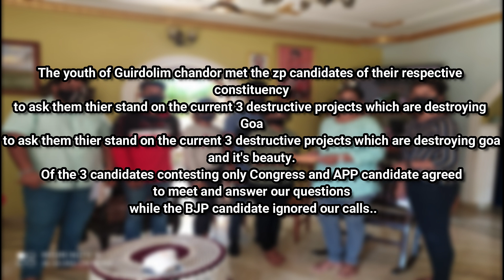ZP ELECTIONS | CHANDOR |GUIRDOLIM | CANDIDATES ANSWER TO YOUTH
The youth of Guirdolim Chandor met the zp candidates of their respective constituency to ask them their stand on the current 3 destructive projects which are destroying Goa and it's beauty. Of the 3 candidates contesting only Congress and APP candidate agreed to meet and answer our questions while the BJP candidate ignored our calls..